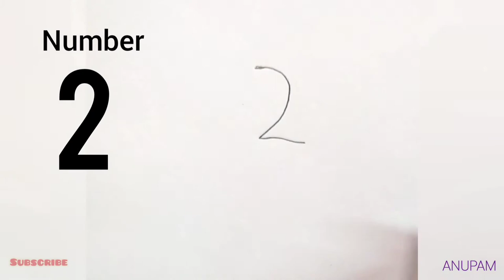How to draw Animals from Number 1 2 3 | Step by step process|| Giraffe Elephant Monkey Easy Drawing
In this video you can learn How to draw Pictures from Numbers.
Draw Giraffe from Number 1
Draw Elephant from Number 2
Draw Monkey from Number 3